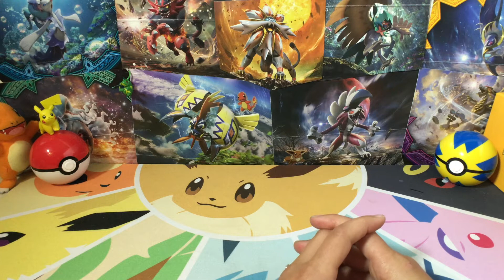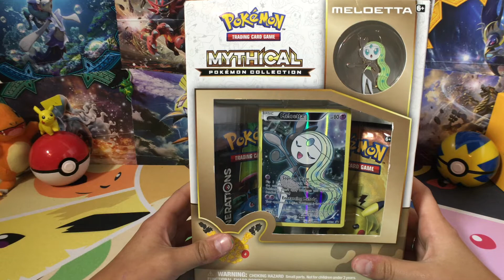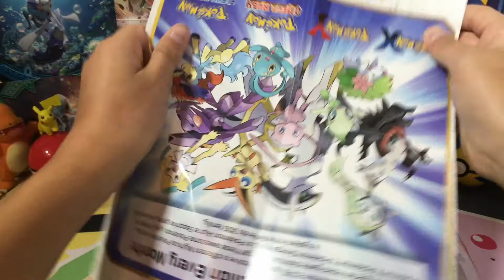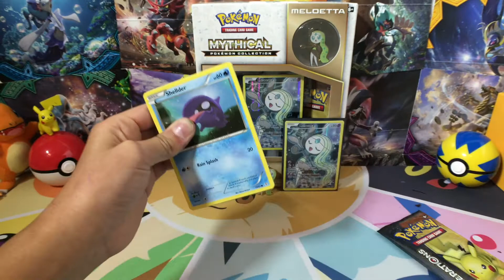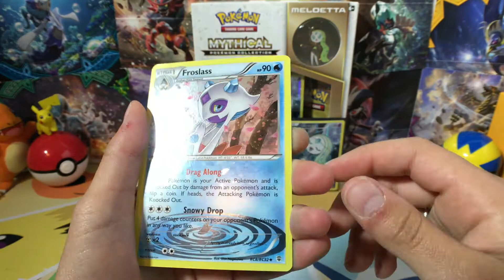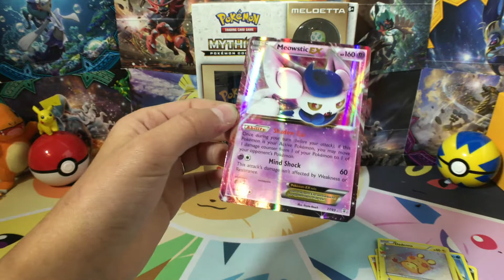POKEMON UNWRAPPED!!! Thank You Letter & 200 SUBSCRIBER GIVEAWAY!!!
In this episode we thank Pokemon Unwrapped for battling with us in our last video. We are also having a give away for reaching over 200 subscribers.

We are going to be giving away a Meloetta Mythical Collection Box. Also we open one of our own Meloetta Mythical Collection Boxes & we get a pretty nice pull :).

So we hope you like this video & if it is your first time here be sure to subscribe to enter the giveaway & be up to date with more awesome Pokemon videos. Byyyeee!!! :)